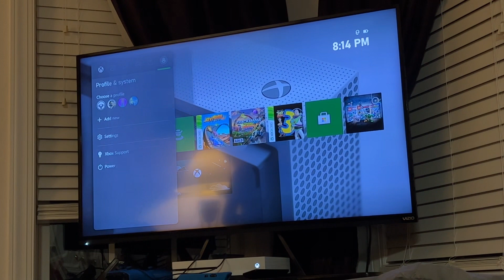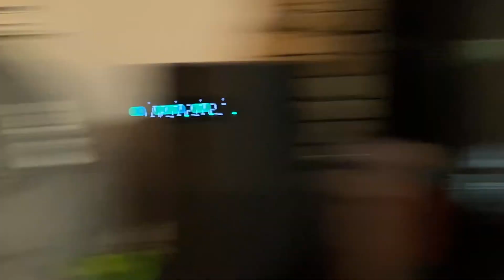Roblox Mr. Stinky’s prison escape part two